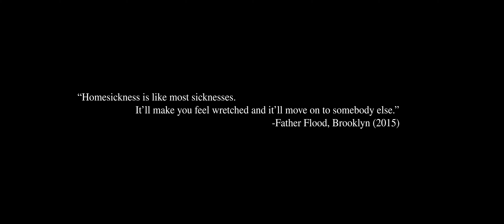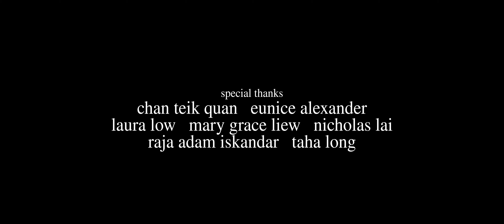Mendung (Short Film shot on iPhone)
In the midst of a cold winter and homesickness, a young woman makes a desperate phone call to her mother who is back in her home country. Out pours her heart and inner struggles to fit in in a place so foreign to her.